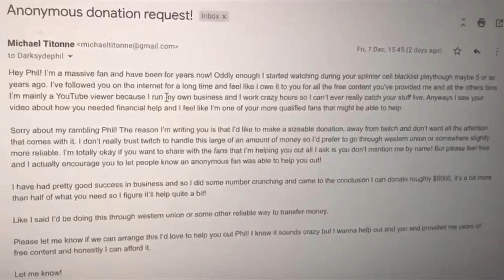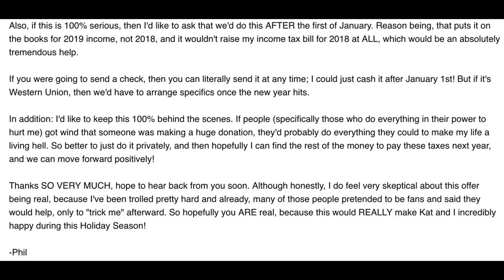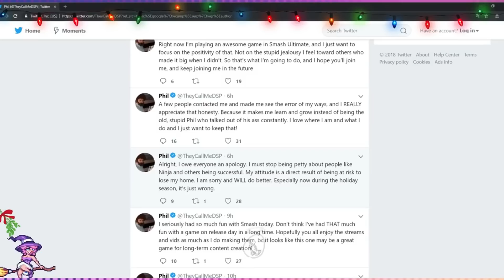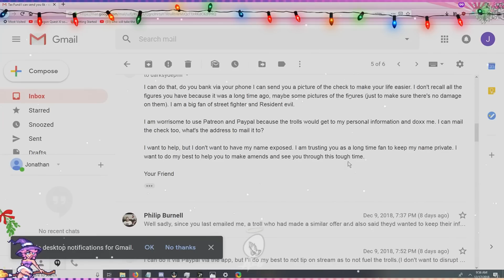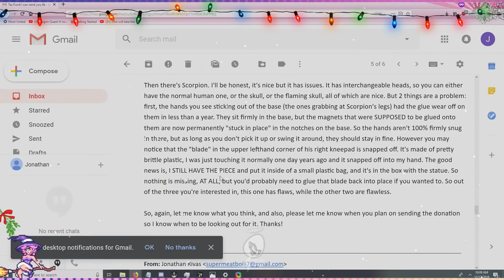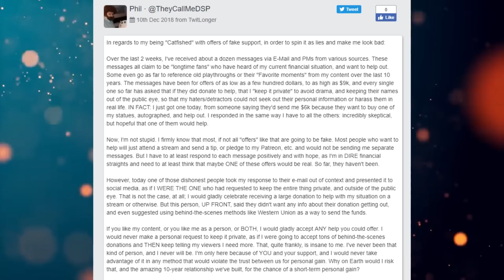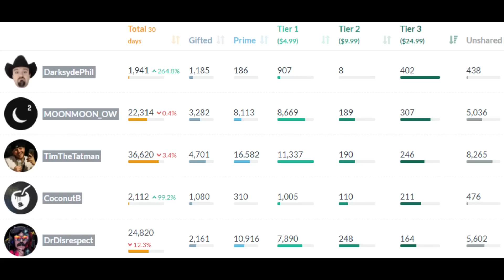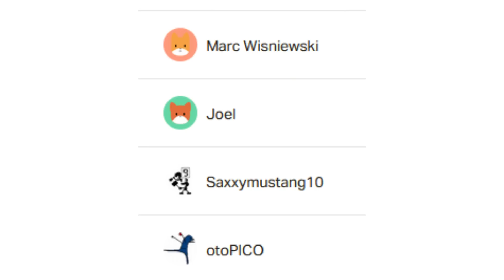DarkSydePhil: A Beggar's Journey (Part 9)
Hey guys, xMortis here, back for part 9 of a Beggar's Journey. In this episode we'll be taking a look into DSP's desperate antics to pay off his back taxes. Stay strong.